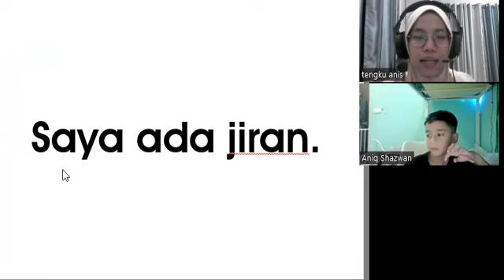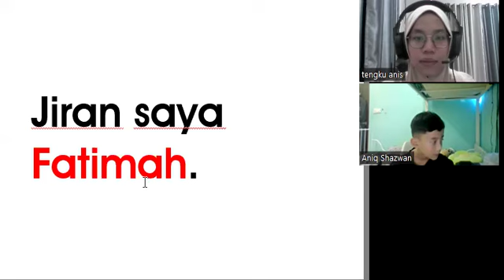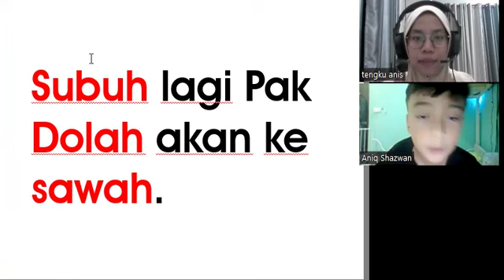KelasMembacaOnline.com - Aniq - WZ187 - 7T 5B - Bacalah Anakku Buku 7 - 88 sesi